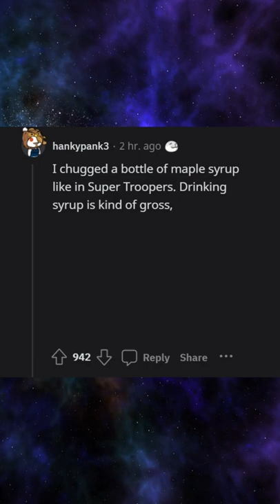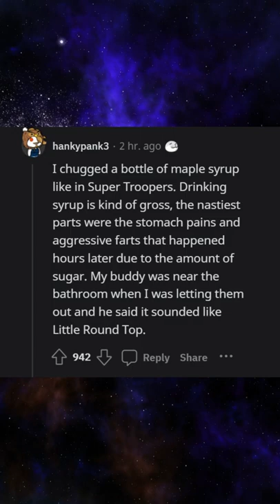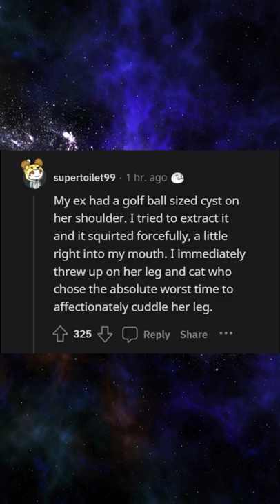What’s the nastiest thing you’ve ever done?askreddit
What’s the nastiest thing you’ve ever done?